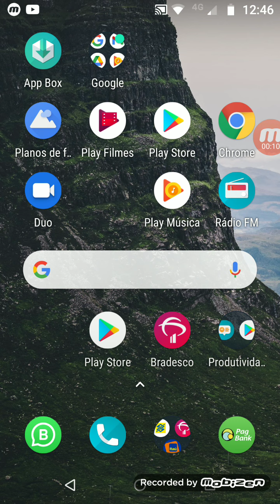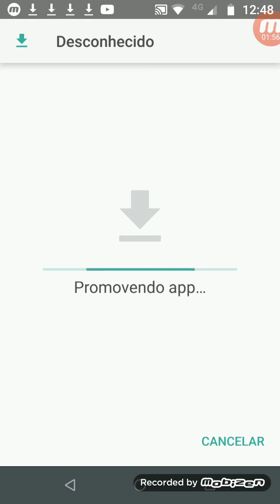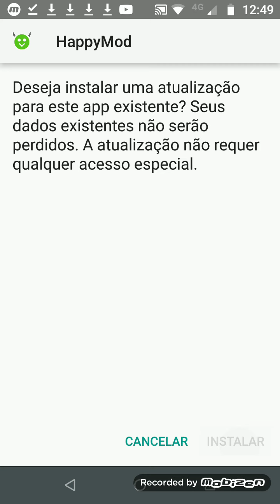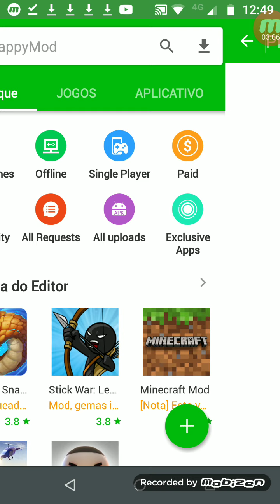mundo do toca life gratuito